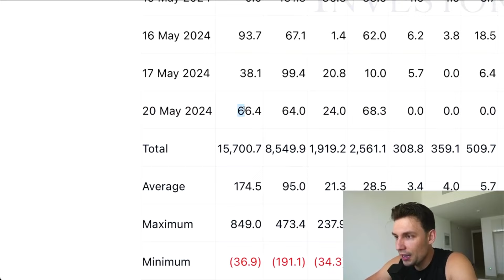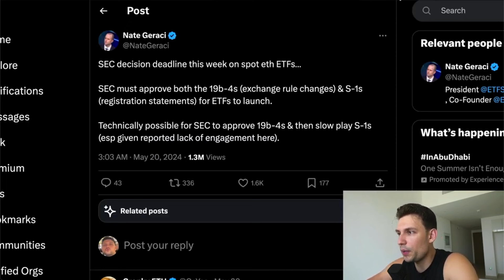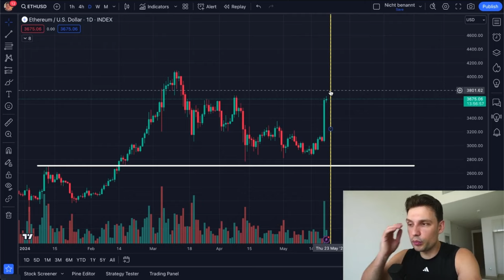*ALARMA* ¡¡¡La aprobación del ETF es EN UN SÓLO DÍA!!!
¡Nada de lo visto en este video es asesoría en inversiones!